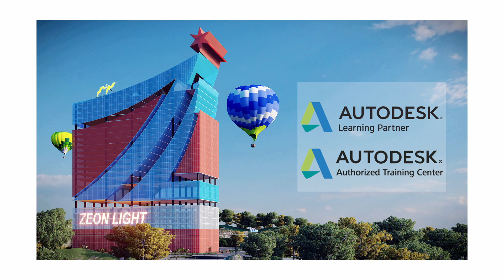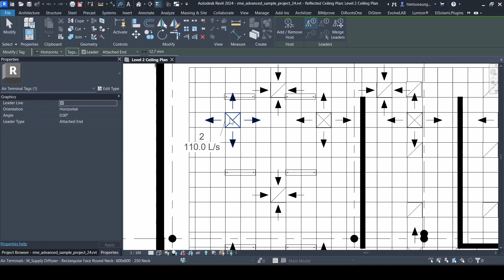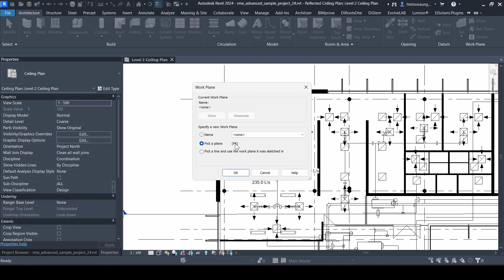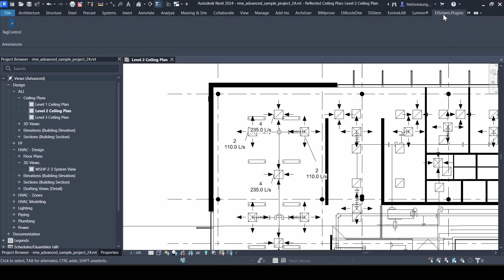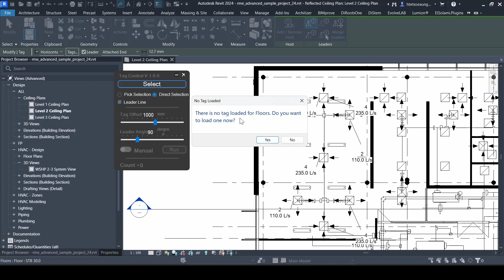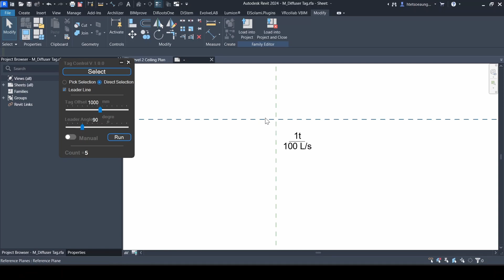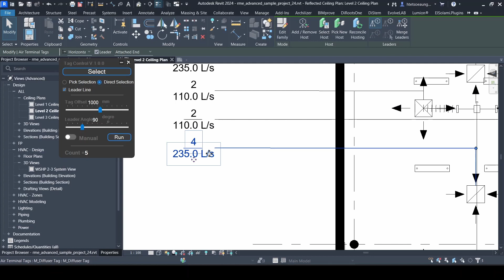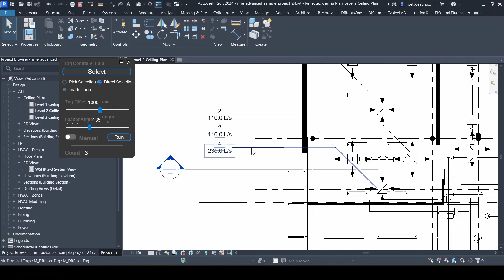Revit Plug-in for BIM Modellers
This video demonstrate how to use Revit plug-in in the project for arranging tagging system.